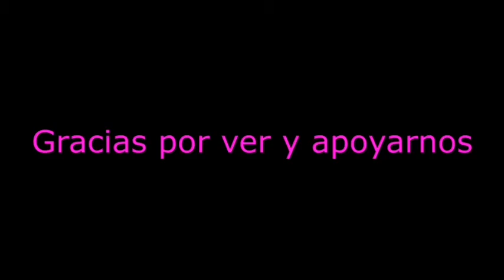COMO HACER UN BACALAO GUISADO // NANCY, COMIDAS Y MAS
Ingredientes:

Bacalao
Cebolla
Aji
Tomatitos
Pasta de tomate
Vinagre
Aceite